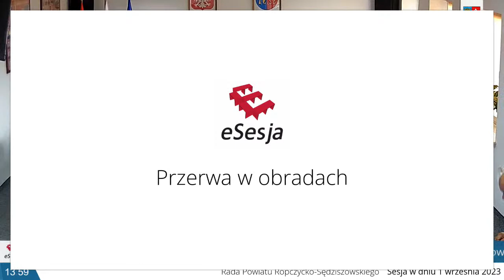LIV Sesja Rady Powiatu Ropczycko-Sędziszowskiego w dniu 1 września 2023